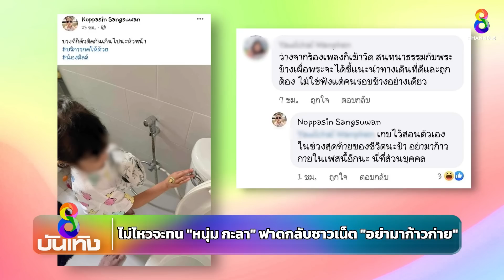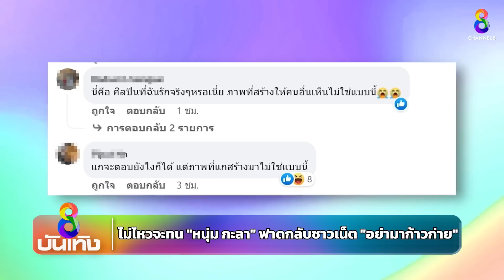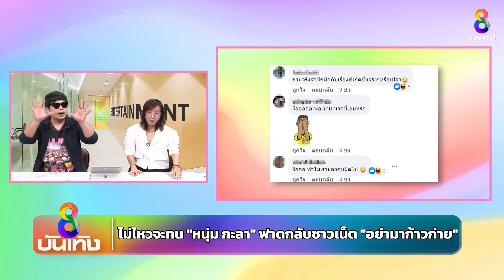ไม่ไหวจะทน "หนุ่ม กะลา" ฟาดกลับชาวเน็ต "อย่ามาก้าวก่าย" | ข่าวบันเทิงช่อง8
ไม่ไหวจะทน "หนุ่ม กะลา" ฟาดกลับชาวเน็ต "อย่ามาก้าวก่าย"